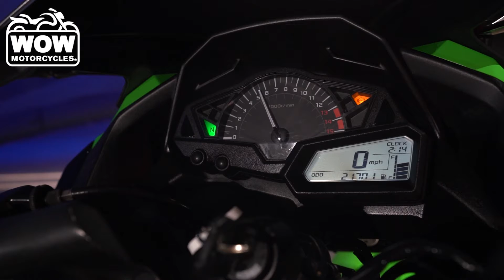2013 Kawasaki Ninja 300